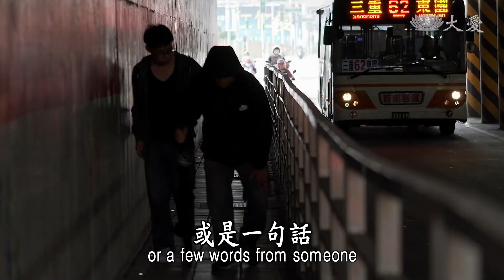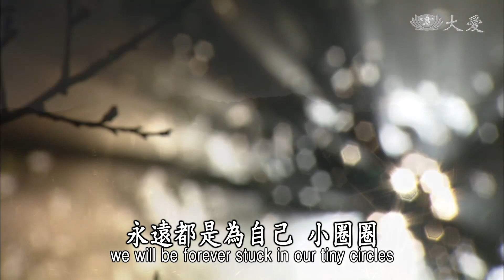【大愛感恩科技】證嚴上人開示＿合和互協，互為貴人